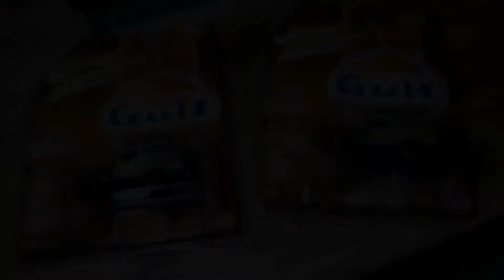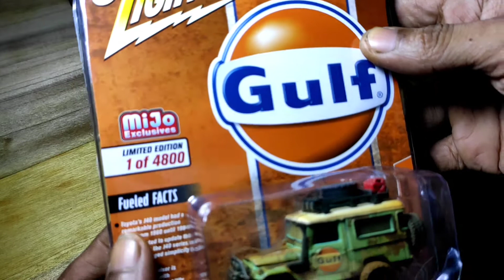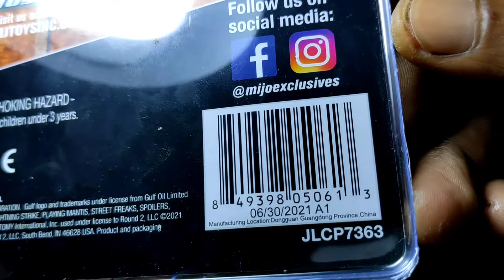Diecast Johnny Lightning RUSTIC TLC 2022 Toyota Land Cruiser 1980 Mijo Exclusive (GULF)